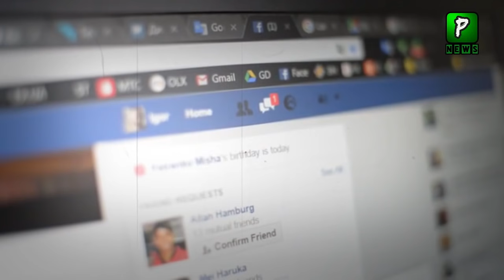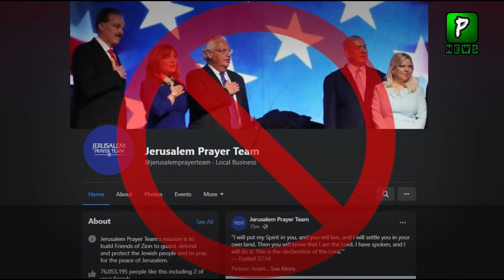World Anger On Facebook After Thiis Step | Israel News |Pakistan News| Israel Update News Today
World Anger On Facebook After Thiis Step  ,Israel News Today Is That Israel Oil Refinery Damage When Israel News Come That Israel PM Annouce That We Cannot Stop After This,Israel Updates News Today.